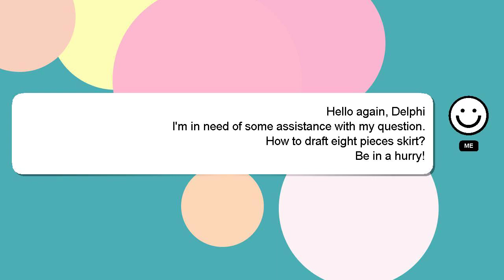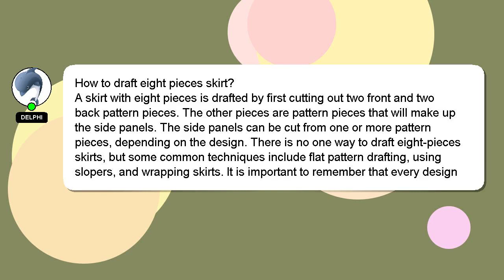How to draft eight pieces skirt?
Allow me to introduce myself briefly, Greetings, my name is Delphi. I can assist you in answering your queries. - How to draft eight pieces skirt?

Providing an answer will be acknowledged and appreciated with a 'heart' from me.

*1 What we are experimenting :*